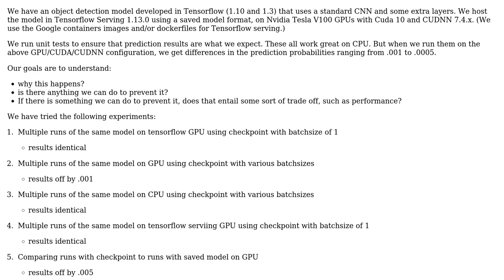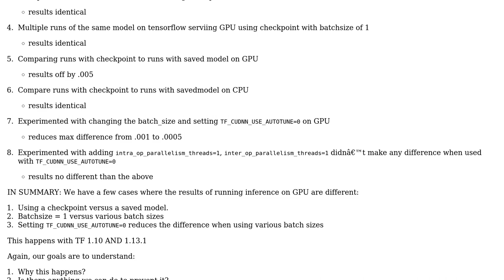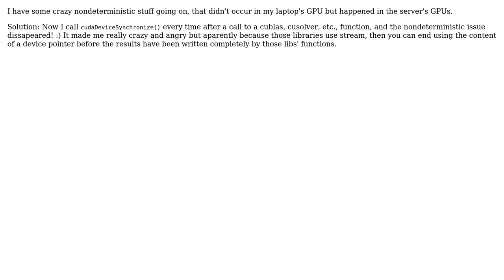Non Deterministic Results Using GPUs with Tensorflow and Tensorflow Serving . .. Why?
With thanks & praise to God, and with thanks to the many people who have made this project possible! | Content (except music & images) licensed under CC BY-SA | Music | Images & others | With thanks to user LizMcQ user Jose Sanchez and the Stack Exchange Network Trademarks are property of their respective owners. You are responsible for your own actions.